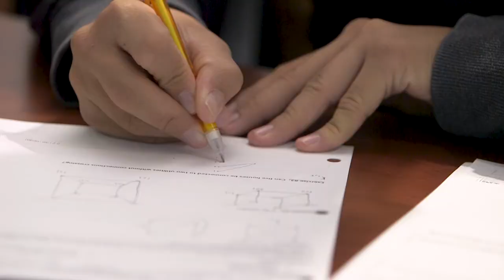Why Study at Flagler College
Introduce yourself to our beautiful campus, and learn more about academic programs and departments at Flagler College.